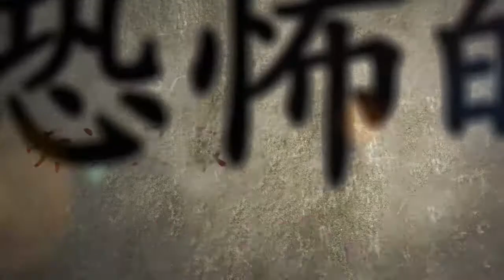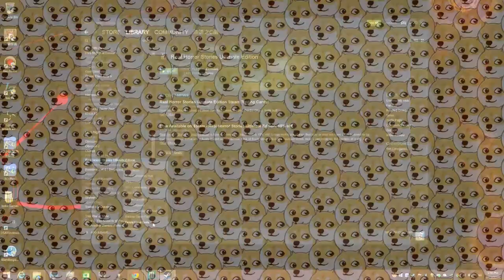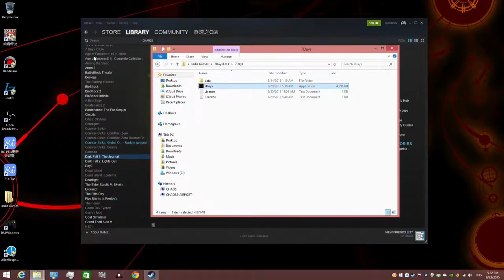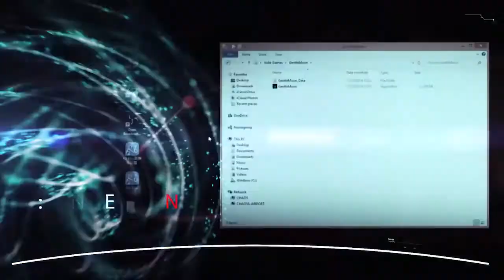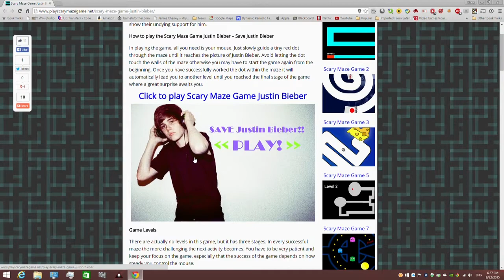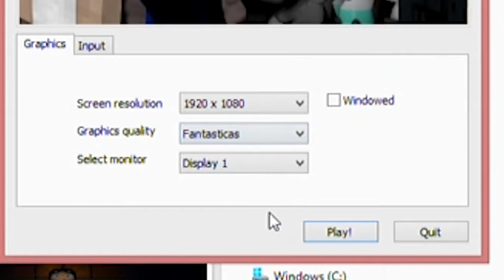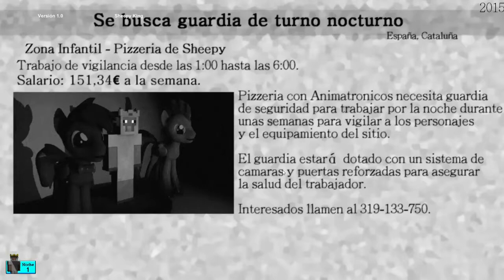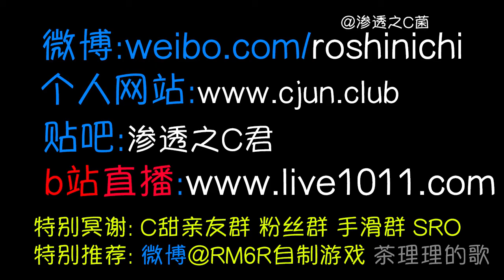【C菌】那些听说是最恐怖的游戏集合【第二期】!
自制 【自制PV 自制字幕】第二期收集了7款游戏, 喜欢就继续更新!! 哪个你觉得最恐怖? 请推荐给我更恐怖的!!┏ (゜ω゜)=☞ ♫! ★粉丝⑤群: 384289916 ★直播间 ★个人网站 ★画师微博@S_金豆儿 ★微博@渗透之C菌